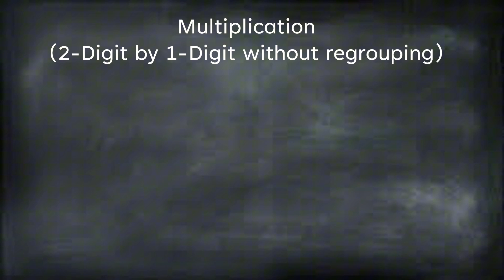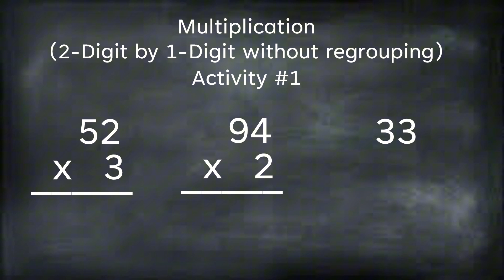MULTIPLICATION | 2-DIGIT BY 1-DIGIT WITHOUT REGROUPING | TAGALOG EXPLANATION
GRADE 3 MULTIPLICATION
 VIDEOS FOR GRADE 4 LESSONS
MGA VIDEO PARA SA GRADE 4 LESSONS
MTB-MLE
IKALAWANG BAITANG